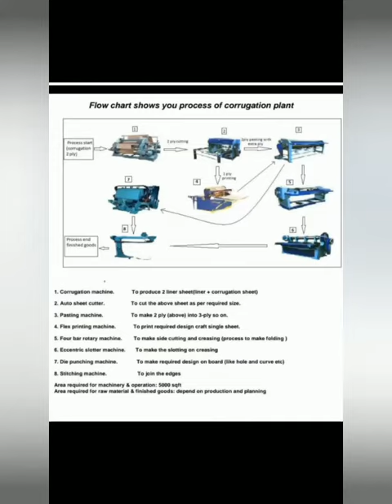corrugated box making machines process corrugation,sheeter,pasting,flexo,rottary,slotter,stitching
corrugated box making process with full plant

Cartoon box  making & corrugated box  making machines are  used  for  high  productionable  box  making concept

Usage :- these  plants use to  make  corrugated box for  apple  boxes,  marble  boxes,  shoes  boxes,  hard  board  making  with  e flute  , fruit boxes,  fan  boxes,  etc  any  type of  Corrugated related  boxes  of  2ply,  3ply, 5ply,  7ply
Etc

The machines used for  making these  are  as  follows

1. Corrugation machine
2. Reel  to  sheet cutting machine
3. Corrugated sheet pasting machine
4. Flexo  printing machine
5. Four  baar Rottary cutting &creasing machine
6. Essentric Slotter Machine
7. Box  stitching Machine
Optional
8. Heavy duty platen die punching machine
9. Semi automatic paper cutting machine
10. Paper lamination machine
11. Offset printing machine
12. Sheet  pressing machine

Per  day productivity :- per  day  production with  this  plant is  4.5 ton   approx during  8 hrs

You  can  do  80,000 to  90,000 job  work  per  day  with  all  process

Place  required :- place  required for  arranging this  plant be  5000 thousands  plain square  feet  upto  soon

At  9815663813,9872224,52